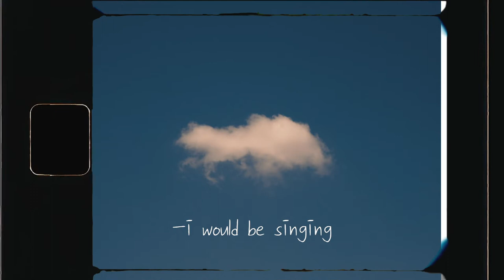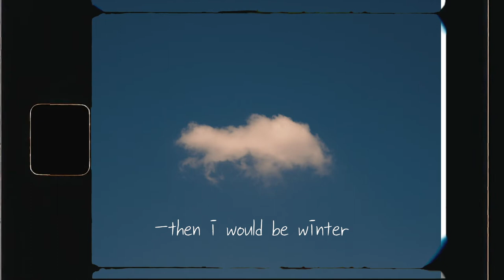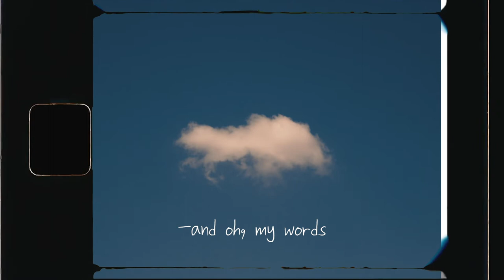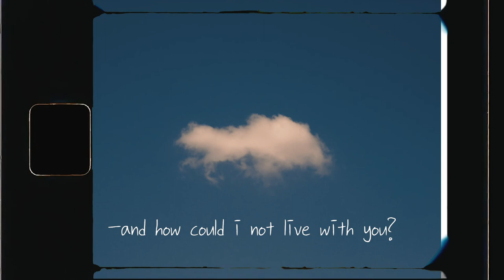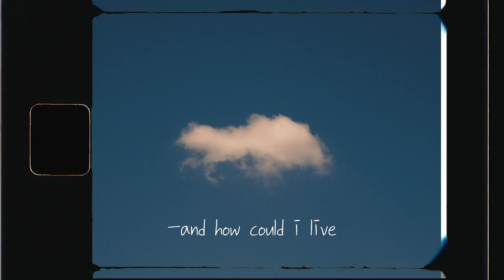if i were a cloud then i would be raining | 자작곡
how could i live without you?